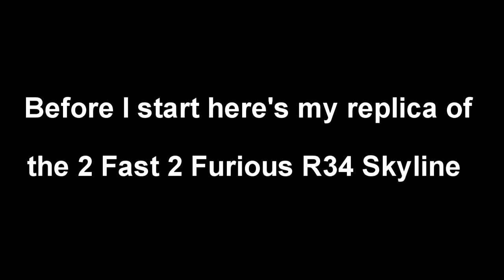Need For Speed: Carbon - Episode 14 | Defeat Angie Again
In this episode, I created a replica of the 2 Fast 2 Furious Skyline and use it to take out Angie again.